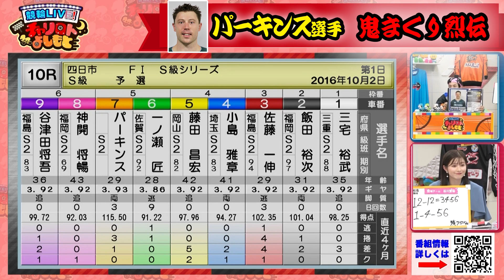後世に残る競輪伝説 シェーンパーキンス 神レース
競輪帯番組「競輪ＬＩＶＥ！チャリロトよしもと」の公式ＹｏｕＴｕｂｅチャンネル。
■金曜人気企画『鬼越レース大賞』が切り抜きで登場。
過去の競輪で選手たち巻き起こした「鬼まくり」な「伝説レース」が続々登場！
今回は「シェーンパーキンス」選手 編
① 2016 年 10 月 2 日、四日市 F1日刊スポーツ杯グラチャン S級予選

■チャリロトよしもと限定、新規入会キャンペーン開催中！
新規入会すると、
１、最大 3,000 円分プレゼント！
２、投票金額 3%キャッシュバック！！
■既にチャリロト会員の方はこちらから申し込みを行うと 3%還元実施中！
チャリロトよしもととは？？
吉本発の競輪帯番組「競輪 LIVE！チャリロトよしもと」です！
毎週月曜-金曜日 22:00～👉📺BS よしもとで毎週月～金 22:00 から 1 時間ミッドナイト競
輪を生中継📺👈22:45～最終レースまで YouTube でも生配信‼️
超豪華な日替わりＭＣ陣が番組を彩ります